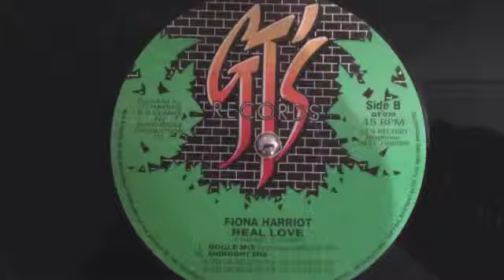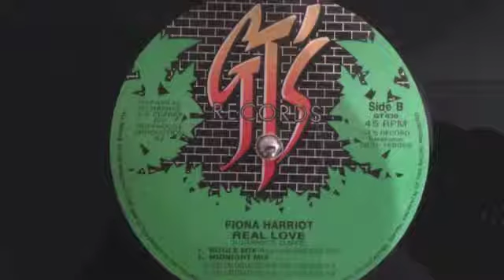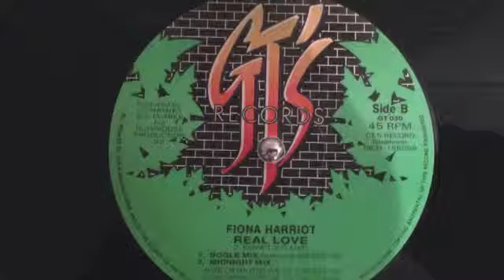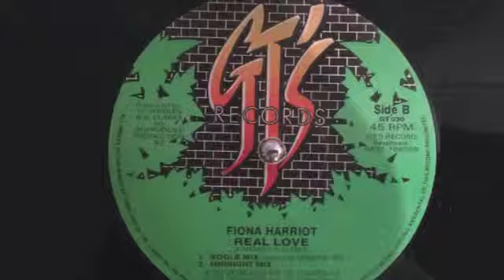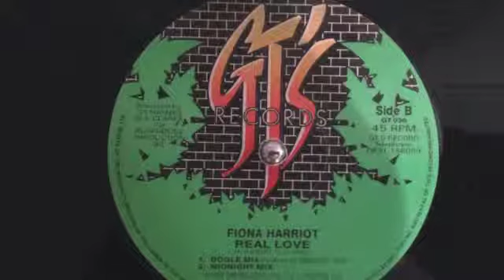Fiona Harriot "real love"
reggae version